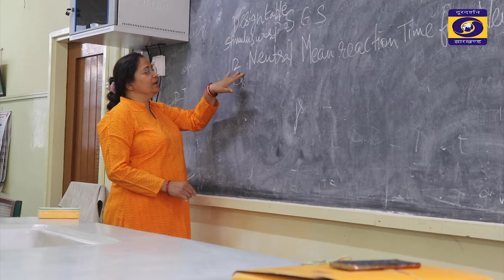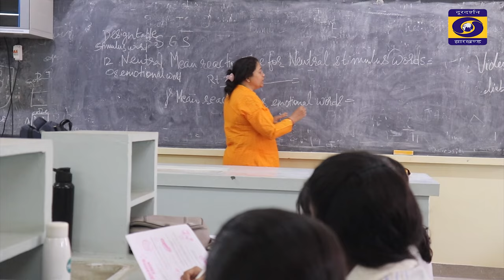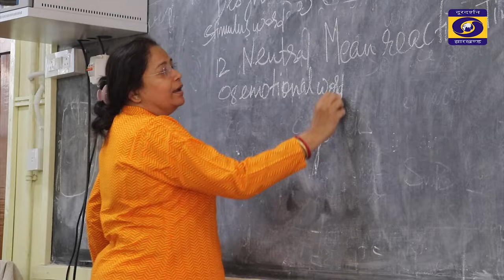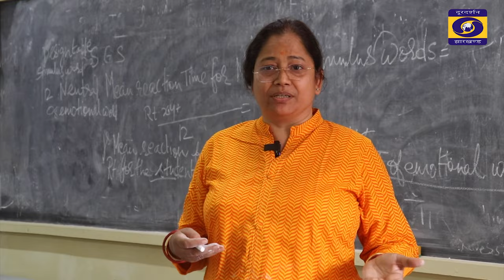CAMPUS- Gossner College ,Ranchi (Traditional Classroom Learning v/s E- learning)